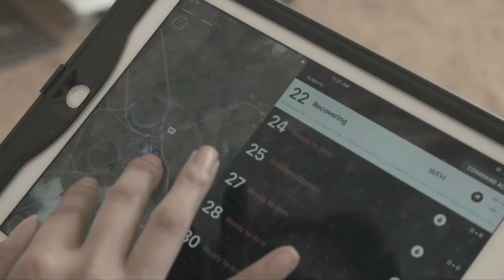L’Afrique à la conquête du numérique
L’innovation numérique offre à l’Afrique une chance sans précédent de développer son économie, créer des emplois et transformer les conditions de vie de sa population. L’Union africaine, avec le concours du Groupe de la Banque mondiale, part à la conquête du numérique en lançant une vaste initiative de transformation qui vise à aider les pays à accélérer leurs efforts, généraliser l'accès à l'internet haut débit et jeter les bases d’une économie digitale dynamique. L’enjeu ? Permettre à chaque individu, chaque entreprise et chaque administration en Afrique d'être connecté. Les dirigeants et influenceurs africains réunis dans ce panel débattront des moyens à mettre en œuvre pour concrétiser ce projet et forger un avenir numérique pour tous à l'échelle du continent. Suivez en direct cet événement, partagez vos idées et prenez part à la discussion !